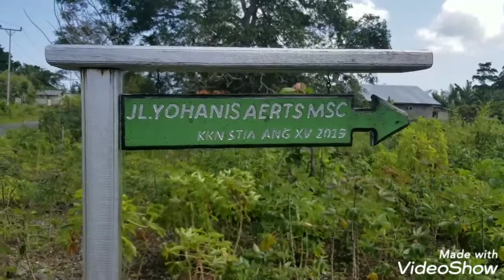Kei, Surga Tersembunyi, Ohoimel Resort, Indonesia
Ohoimel Resort dekat desa Oholilir, Kei Kecil, Maluku, bisa menjadi tempat alternatif untuk beretret dan serentak berekreasi.